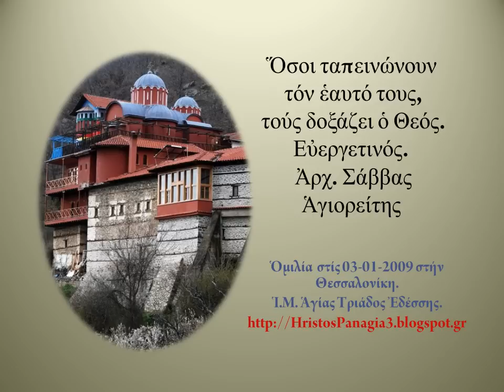Ὅσοι ταπεινώνουν τόν ἑαυτό τους, τούς δοξάζει ὁ Θεός, 1ο μέρος, 3-1-2009, Ἀρχ. Σάββας Ἁγιορείτης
Ὅσοι ταπεινώνουν τόν ἑαυτό τους,τούς δοξάζει ὁ Θεός 1. Μικρός Εὐεργετινός. Ἀρχ. Σάββας Ἁγιορείτης.Ὁμιλία  στίς 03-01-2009 στήν Θεσσαλονίκη